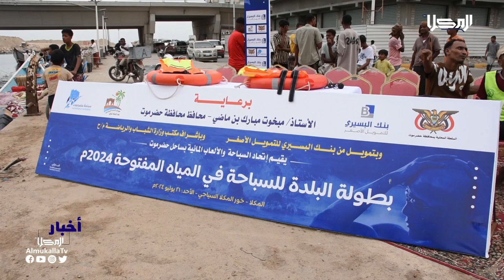خبر | خور المكلا يشهد منافسات بطولة البلدة للسباحة في المياه المفتوحة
شهد خورُ المكلا، منافساتِ بطولة البلدة للسباحة في المياه المفتوحة، التي نُظمت في إطار الفعاليات والأنشطة الرياضية، الخاصة بمهرجان البلدة السياحي للعام الحالي.